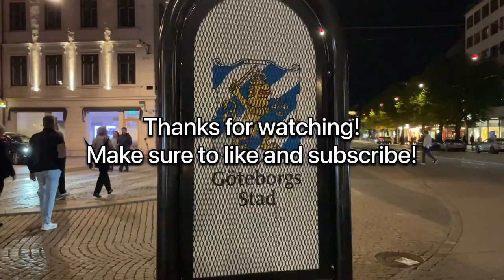Der Traum Fußballstipendium - The Story of Ahmad Taha - From Sweden to the US and back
This is the story of one of my closest friends in college, Ahmad Taha. Unfortunately, Ahmad stayed in America for one season only before he had to go back home to Sweden. Here is why...

Ahmad shows us where he grew up, why he decided to go to America, why he left, and what he is doing now.

Many people dream of the opportunity to earn a soccer scholarship in the US so they can combine high level soccer with earning a university degree. This is the story of Ahmad Taha!